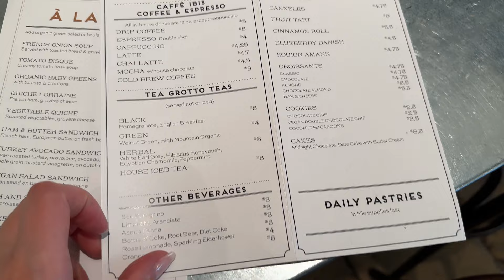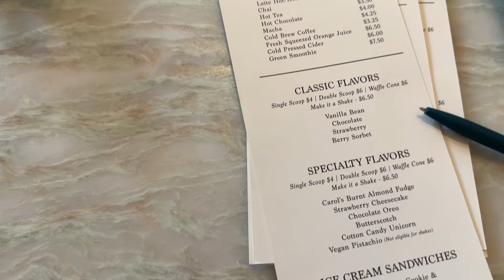Cafe hopping in SLC vlog ☕️ // Salt Lake City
Hi Friends! Join me for cafe hopping in SLC :)  This will be a series and I'll be posting once a week!